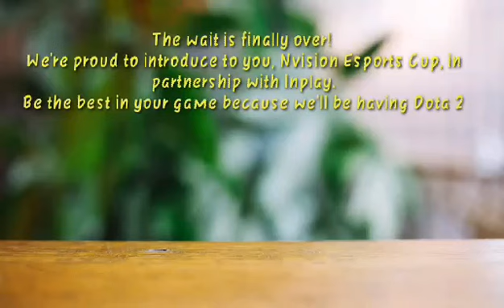INVISION ESPORTS CUP II DOTA 2 ll MOBILE LEGEND ll VALORANT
Be the best in your game because we'll be having Dota 2, Mobile Legends and Valorant for 3 weekends and also get a chance at the 45,000 PHP total prize pool!